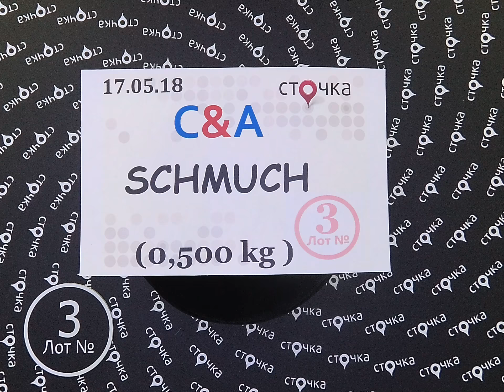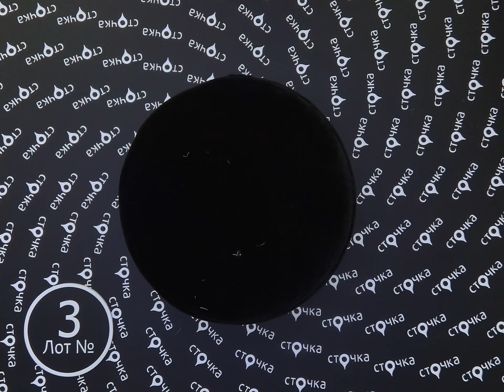C&A SCHMUCH 3,сток одежда оптом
C&A SCHMUCH  (Лот№ 3)
Аксессуары для волос (сток)
Страна: Германия
Демисезон
Цена за кг.: 14.31 евро
Цена за мешок: 7.15 евро
Вес мешка, кг.: 0.5